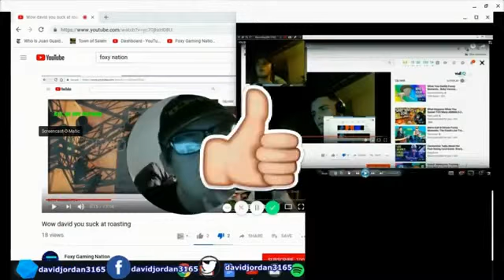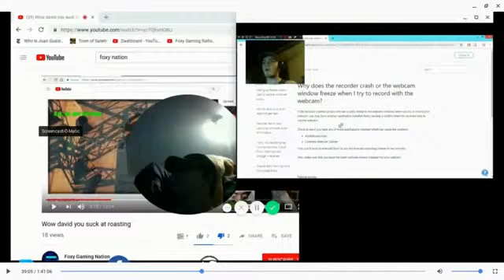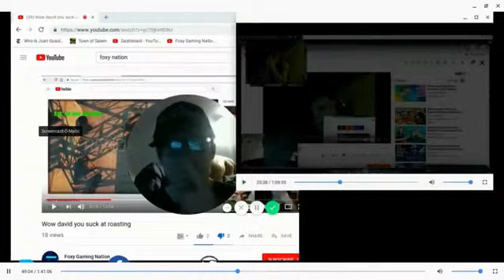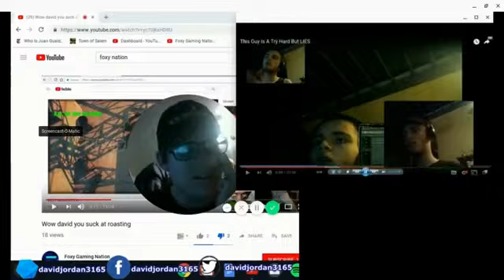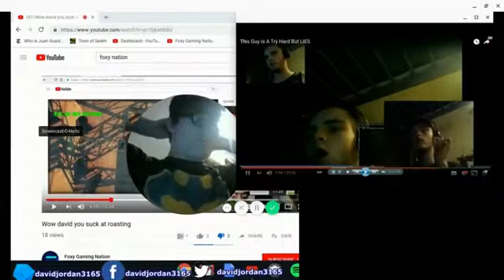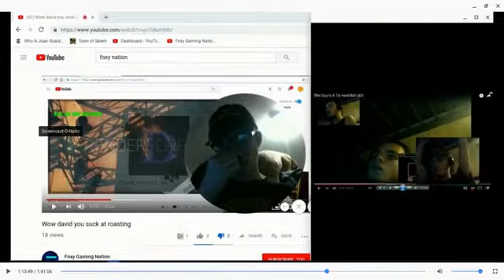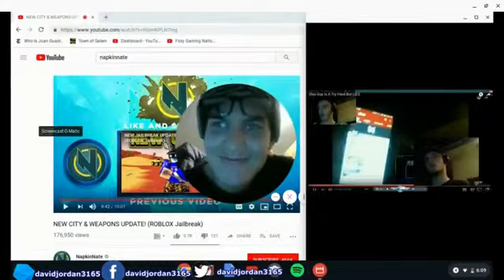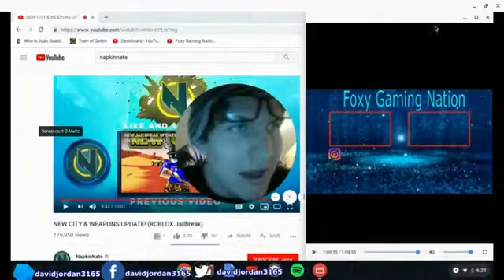YEA RIGHT PART 2